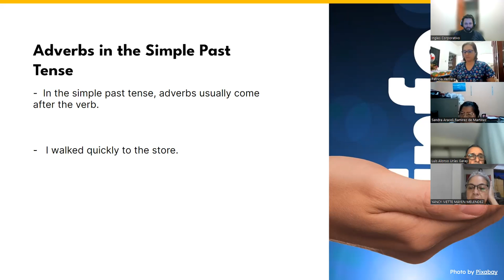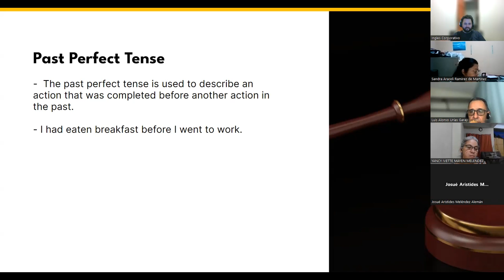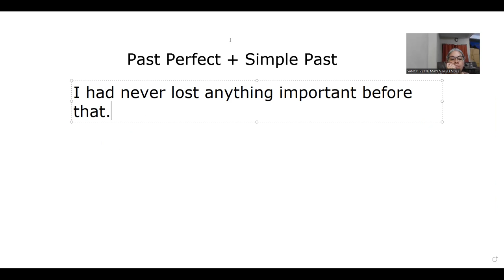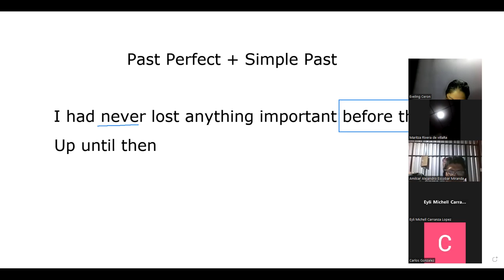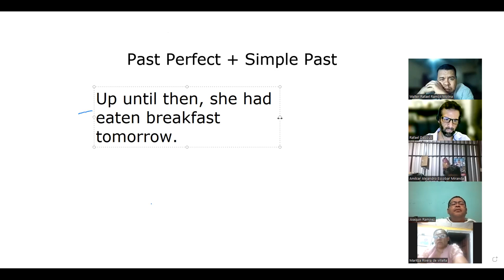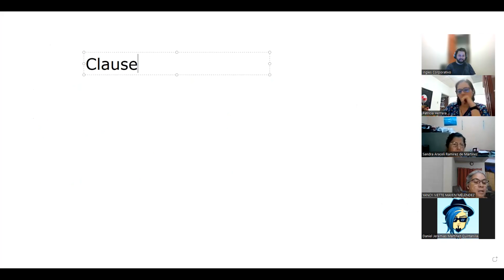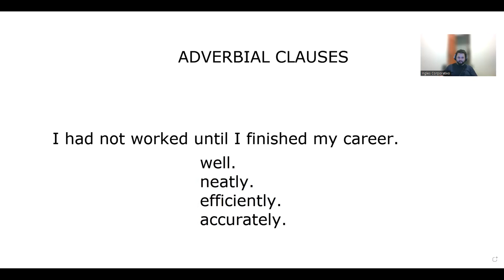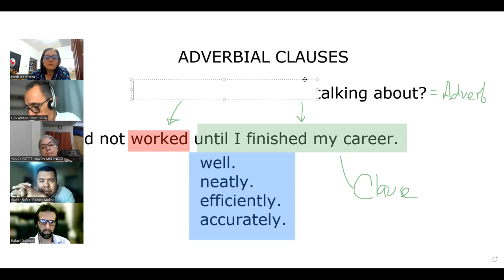SESION 8- 03-23-2023 -A2-01-8-9-PM-03-23-NAVAS-ADVERBIAL CLAUSES